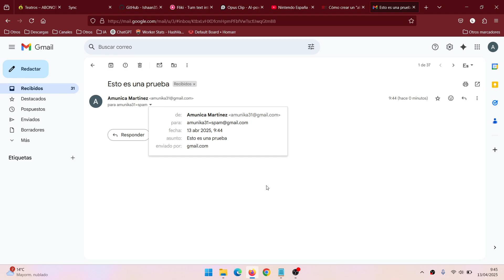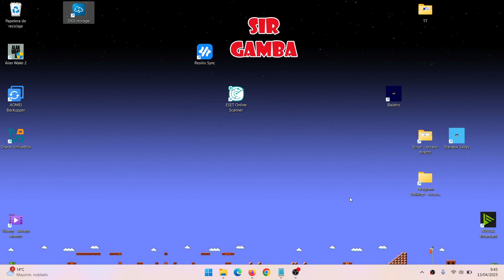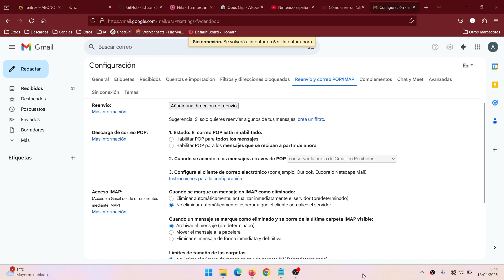👉 Evita el SPAM con este truco Crea un alias de email sin usar tu correo real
¿Cansado de recibir correos basura tras registrarte en cualquier sitio? En este vídeo te enseño cómo crear un alias de correo electrónico para proteger tu email real y evitar el SPAM de una forma fácil y gratuita.